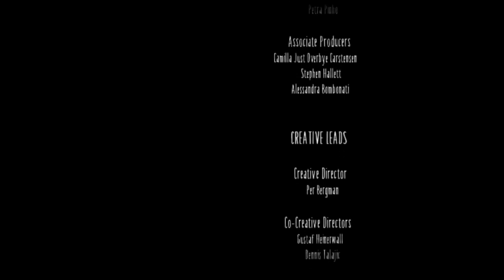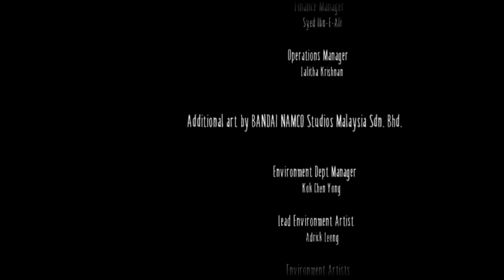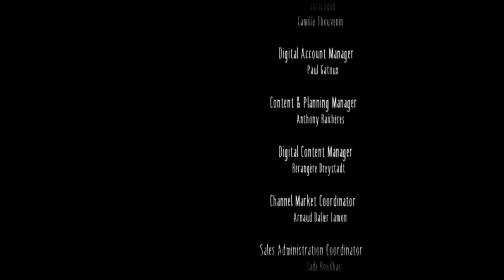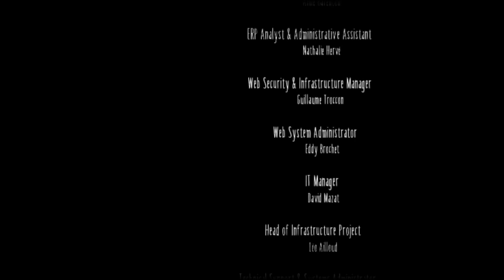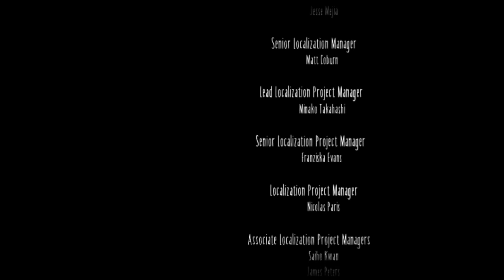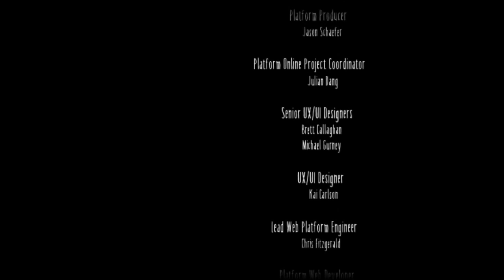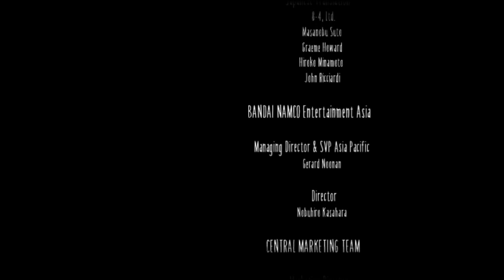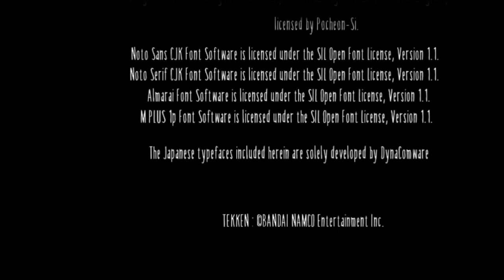Little Nightmares 2 - Все Достижения Полное Прохождение Игры (100%) на ПК. (Без КОММЕНТОВ))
Все Достижения: Глава 1 - Пустошь
05:17 - Хаотичные останки 1/18
07:14 - Хаотичные останки 2/18
08:42 - Что внутри ?!
08:51 - Шляпа 1 (Охотничья)
13:33 - Конус Нома
16:54 - Хаотичные останки 3/18
22:10 - Панама 2 (Жёлтая)
30:51 - Хаотичные останки 4/18
 Глава 2 - Школа
33:16 - Хаотичные останки 5/18
35:30 - Хаотичные останки 6/18
35:49 - Шапка 3 (Мяч), Достижение: Судья!
36:51 - Достижение: Летай свободно
40:35 - Хаотичные останки 7/18
41:00 - Достижение: Задира из Задир
44:22 - Достижение: Милосердный подвиг
46:11 - Шлем 4 (Ведро)
48:48 - Хаотичные останки 8/18
51:22 - Хаотичные останки 9/18
1:07:56 - Хаотичные останки 10/18
 Глава 3 - Госпиталь
1:12:12 - Хаотичные останки 11/18
1:13:07 - Достижение: Голод
1:15:11 - Достижение: Лучи дружбы
1:15:35 - Шапка 5 (Медведь)
1:16:24 - Достижение: Игрушки — это для детей (1:17:28)
1:18:40 - Хаотичные останки 12/18
1:21:05 - Достижение: ...и оставайся мёртвой!
1:22:16 - Достижение: Попкорн
1:26:23 - Достижение: Возражение
1:26:36 - Хаотичные останки 13/18
1:28:00 - Хаотичные останки 14/18
1:31:00 - Достижение: Медицинский мяч
1:37:55 - Шляпа 6 (Медицинская)
1:44:26 - Достижение: Не причини вреда
 Глава 4 - Город
1:45:45 - Хаотичные останки 15/18
1:50:11 - Хаотичные останки 16/18
1:51:01 - Хаотичные останки 17/18
2:00:40 - Фуражка 7 (Почтальон)
2:02:22 - Хаотичные останки 18/18, Достижение: Хулиганка
2:07:18 - Достижение: Индустриальная почта
2:11:05 - Кепка 8
 Глава 5 - Башня
Прерывание сигнала: Пройти игру.

 Достижения в первой главе
Неуловимая добыча: Добежать до дома не умерев.
Что внутри?!: Открыть холодильник на кухне в доме.
Честная добыча: В доме находим Шапку охотника.

 Достижения во второй главе
Судья!: На поле перед школой надеваем шапку мяча и бежим в ворота.
Летай свободно: Берём самолётик в комнате с кроватями, запускаем его в окно.
Задира из Задир: Необходимо падающим шкафом задавить учеников.
Милосердный подвиг: не УБИВАЕМ привязанного ученика.
Моно-тонное: Бегаем по роялю пока не получим достижение.

 Достижения в третьей главе
Голод: У автомата с напитками дёргаем ручку 5,6 раз пока не получим достижение.
Лучи дружбы: Включить рентген, зайти в него и взять за руку Шестую.
Игрушки — это для детей: В комнате с мягкими игрушками будет шапка медведя, надеваем её и сжигаем игрушку медведя.
...и оставайся мёртвой!: После того, как сразили злобную руку, ударяем по ней ещё три раза.
Попкорн: В самом начале левой комнаты (где будут пациенты) лежит кукуруза, относим в печку и делаем попкорн.
Возражение: Далее, в палате будет лежать сыр, кидаем сыр в дыру.
Медицинский мяч: После того как убежали от погони пациентов, берём мячик и кидаем его в их тянущиеся руки.
Не причини вреда: не СЖИГАЕМ доктора.

 Достижения в четвёртой главе
Недостойно леди: Разбиваем знакомую нам статуэтку из первой игры.
Индустриальная почта: Находим шапочку почтальона, надеваем её, открываем чемодан, относим посылку к двери.

 Собирательные достижения
Дикие дети: Найти все хаотичные останки в первой главе.
Дети в школе: Найти все хаотичные останки в во второй главе.
Больные дети: Найти все хаотичные останки в третьей главе.
Бледные дети: Найти все хаотичные останки в четвёртой главе.
Больше никого не осталось: Найти все хаотичные останки всего 18.
Половина шляп: Найти пять панамок.
Далеко впереди: Найти 10 панам. (10 даётся за прохождение игры; 11 доступна в мини ДЛС к первой главе, но её не надо; 12 доступна за предзаказ, тоже не надо).

 Общие достижения.(Эти достижения можно получить в любой главе)
Двадцать Шестая: Позвать Шестую двадцать шесть раз.
В моей ладони: Держать Шестую за руку 6 минут.
Как я выгляжу?: Надеваем шапку за прохождение игры.
Потребитель контента в прайм-тайм: Даётся за выполнение всех достижений. Выходим в главное меню для получения.

 Сюжетные достижения
Разорение: Пройти первую главу.
Вышколенность: Пройти вторую главу.
Истинные цвета: Найти жёлтый дождевик Шестой.
Госпитализация: Пройти третью главу.
Побледнение: Пройти четвёртую главу.
Прерывание сигнала: Пройти пятую главу.